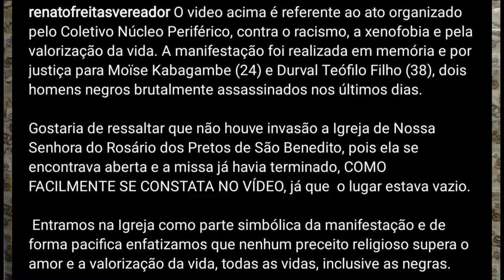DROPS VEREADOR PETISTA INVADE MISSA EM CURITIBA